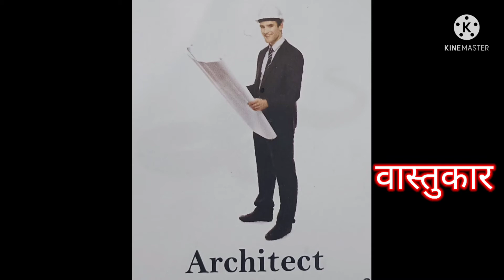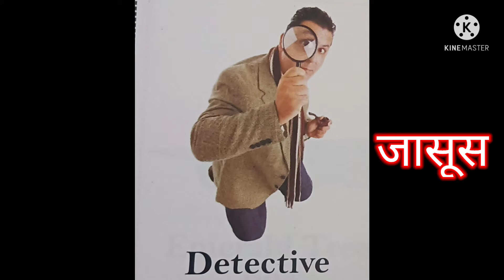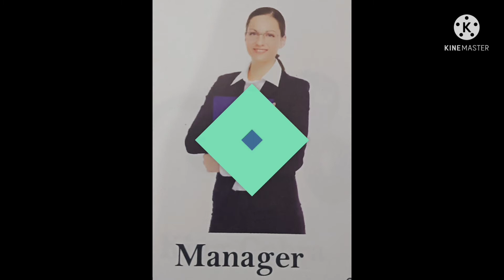30 Profession//व्यवसाय//सचित्र // हिन्दी और अंग्रेजी सहित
Hello Dosto Aaj Ke Iss Video Mein 30 Profession Ke Bare Me Batayenge Ye 30 Profession Hindi & English Dono Language Mein Picture Ke Sath Video Mein Dikhyenge  Hope , Aap Logon Ko Meri Pichli Video Ke Tarah He Sikhne Mein Madad Karenge video Agar Pasand Aye To Mujhe Encourage Karne Ke Liye Comment Karein Saath He Channel Ko Subscribe Bhe Karein